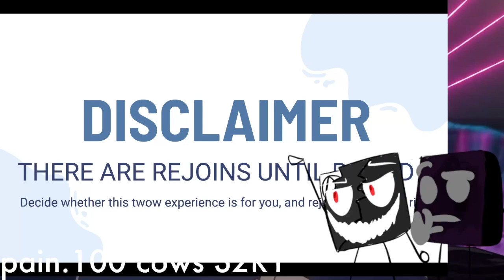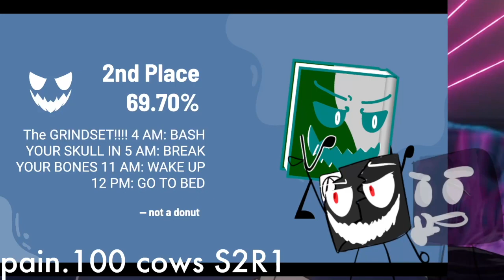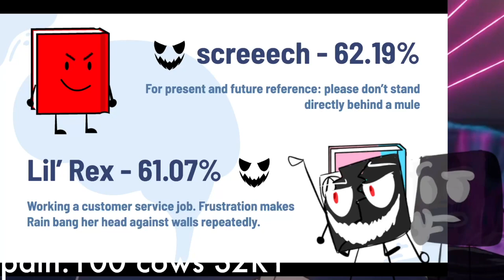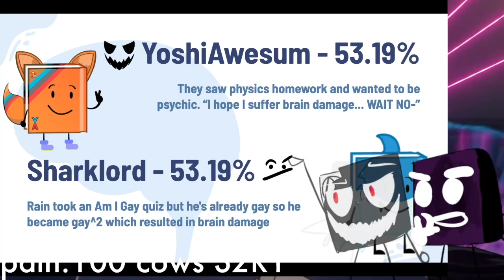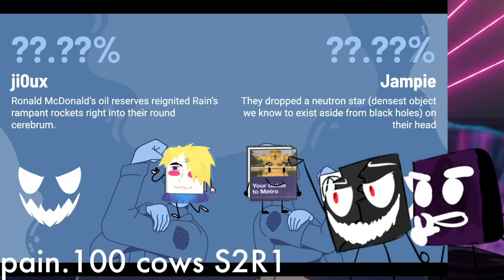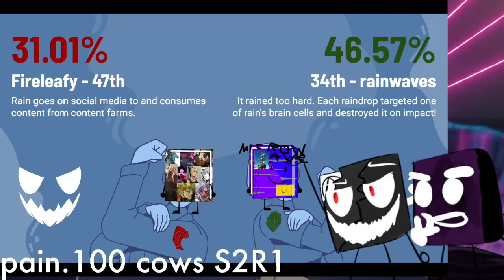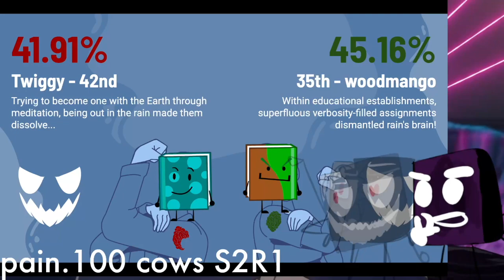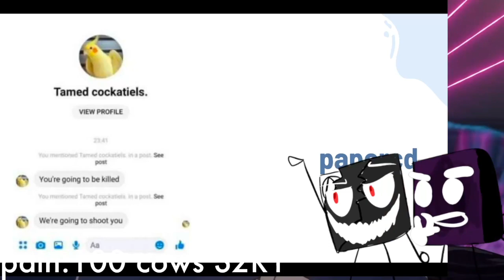lobotomy corporation | pain.100 cows s2 Round 1 Results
whoa heyo welcome to round 1

audio quality is better! this is vibes
this video long asf so go do homework or clean your house
leaderboards will be posted about 8 hours from when this was released

join the server and compete as well! debuts are still going